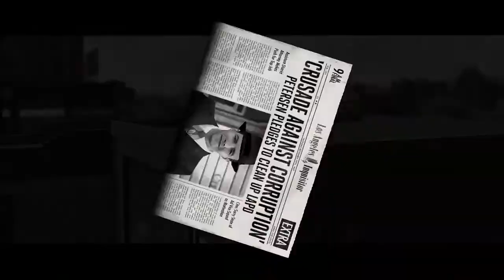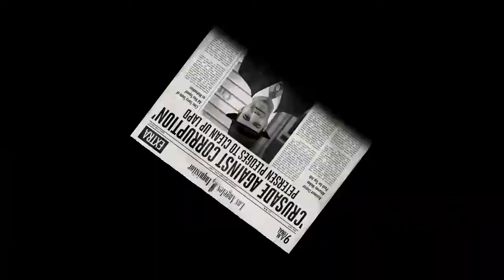Cole Phelps calls out Roy Earle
This moment felt so justified

Twitter CarterKWill

If you want to add me on Xbox my gamer tag is CarterKWill